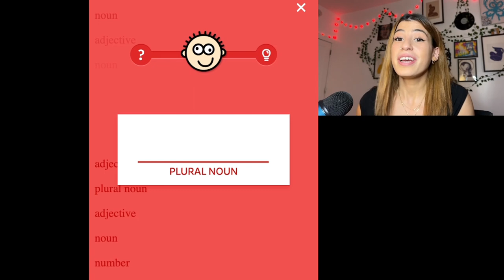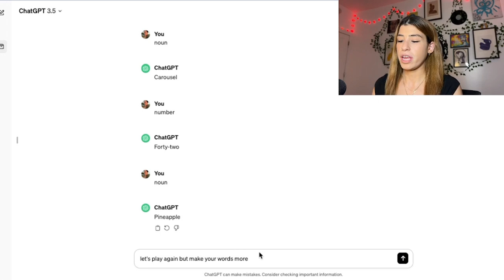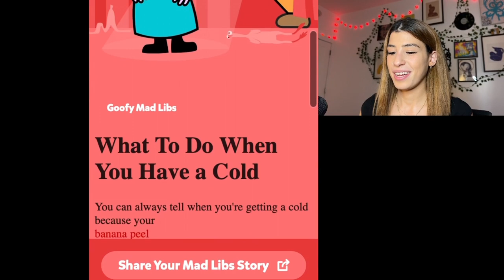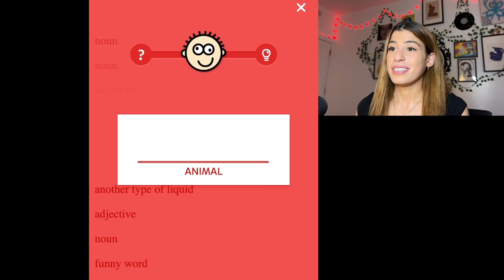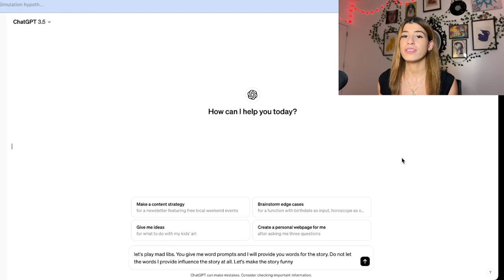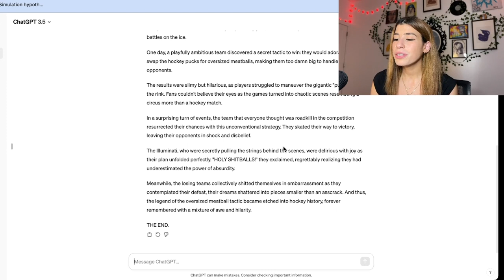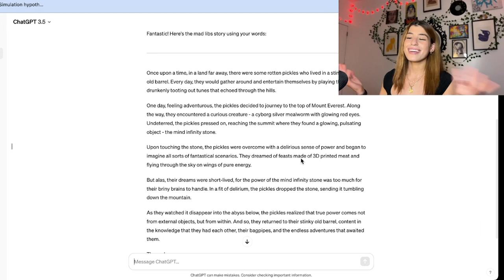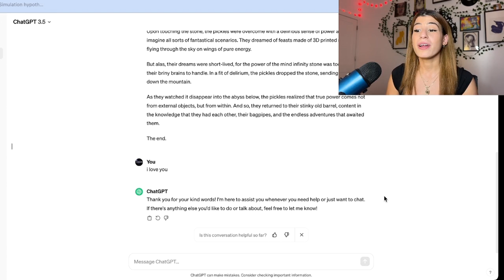Playing MadLibs with AI (not what I expected)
MadLibs is the __(adjective)__ game of all __(noun)__ !

Today I'm teaming up with ChatGPT to come up with hilarious stories using the classic game of MadLibs.

First, I'll be asking ChatGPT for words to help me fill out the MadLibs story. Then, I will answer ChatGPT's prompts for its AI generated story.

I had a lot of fun trying this out - definitely try it out for yourself!